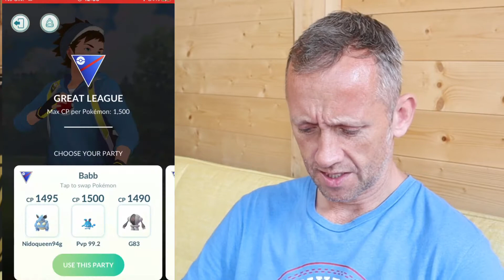RANK 18 GREAT LEAGUE 2/5 WINS NO REWARD POKÉMON GO BATTLE LEAGUE SEASON 9